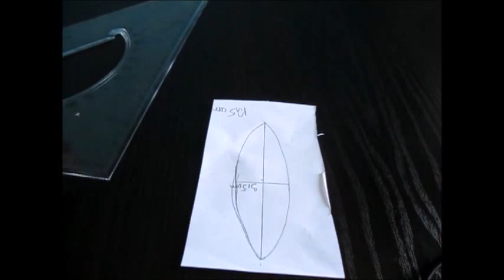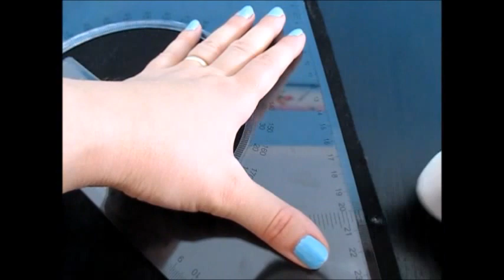Pokeball DIY (sfera pokemon) facile e veloce/ Pokeballs DIY (pokemon ball) easy and fast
Impariamo insieme a fare la sfera pokemon. La realizzazione è molto facile e il risultato è molto bello.

Seguitemi anche su pinterest: i love artigianato